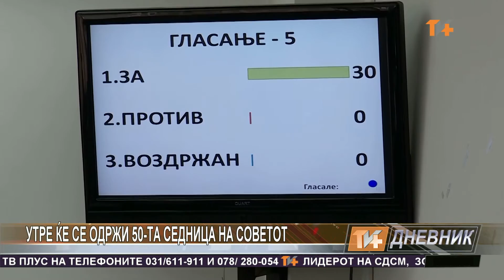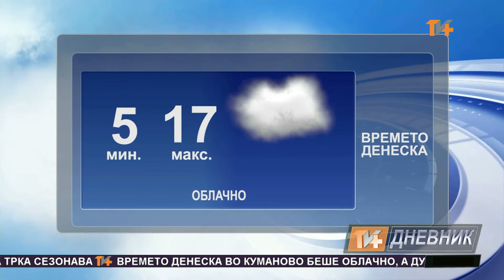Dnevnik 29 03 2016 Tv Plus